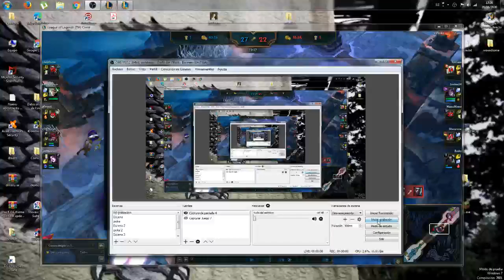Xayah Nagaput0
naga put0